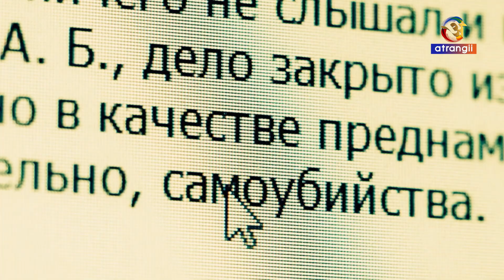Sillver Spoon | Russian Show Dubbed In Hindi | Streaming Now | Exclusively On Atrangii App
A reckless, wealthy Russian young boy is accused of murder in a car crash while on drugs. Everyone out there, including his own father, is suspicious about him. Fearing that he would forfeit his wealth otherwise, his father uses his connections to secure for him a police training position rather than a jail term.

Watch this Russian drama 'Silver Spoon' Dubbed in Hindi
Streaming now exclusively on Atrangii App!